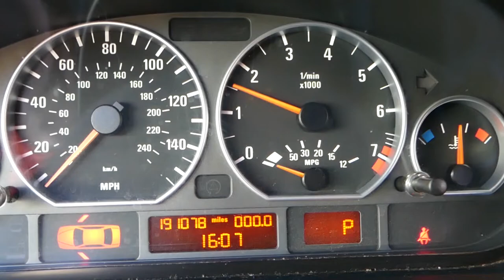HOW TO INSTALL EXTERNAL DROPPER POST ON BIKE BICYCLE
In this video we will explain how to install external routing dropper post on bicycle. It is not very complicated to install external dropper post on bicycle and in most cases it will take you about 30 minutes to 1 hour to install dropper post on your bicycle. We demonstrated how to install external routing dropper post on Trek bike but the procedure will be almost the same for many bikes. Since we have installed the external dropper post on the bike we have used it more than a month and we have put close to 500 miles and it is a great dropper post. Hopefully the video will be helpful and you will be able to install your external routing dropper post in no time.

► External Routing Dropper Post
► Lever with Cable Kit: